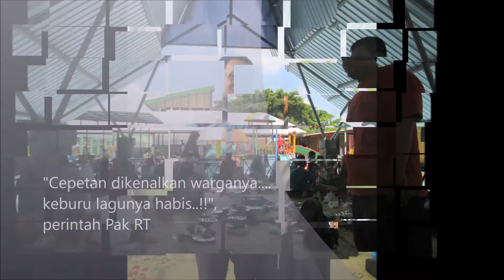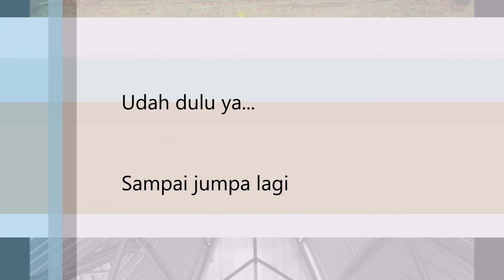Kisah Perjuangan Griya Sakinah 1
Sepenggal kisah perjuangan warga Griya Sakinah 1 menyambut HUT RI ke 71